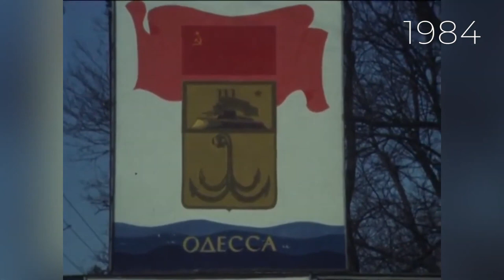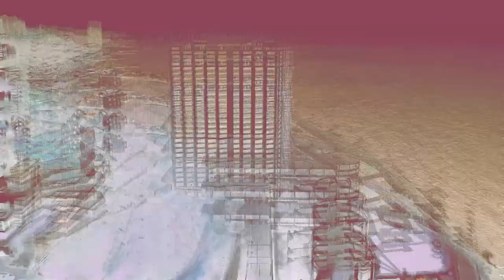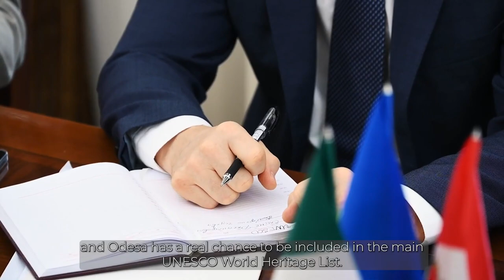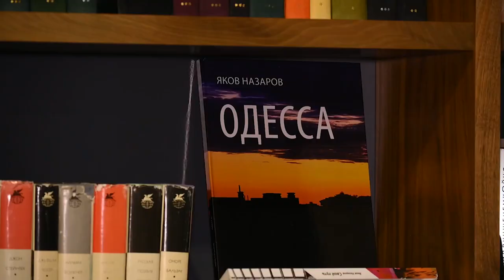Одеса шлях до ЮНЕСКО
Відеопрезентація Одеси для номінаційного досьє ЮНЕСКО - це ще один великий кейс, яким ми дуже пишаємось.
Включення історичного центру Одеси до Основного списку Всесвітньої спадщини ЮНЕСКО - це збереження унікальної самобутністі великого українського міста, де живуть вільні люди, де немає місця рабству та варварству, а на чільному місці стоять європейські демократичні цінності.